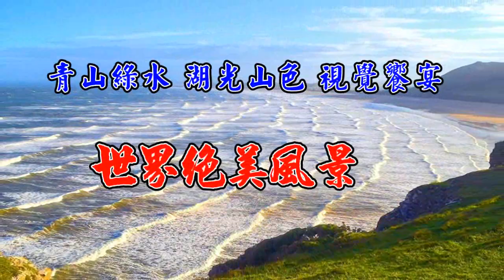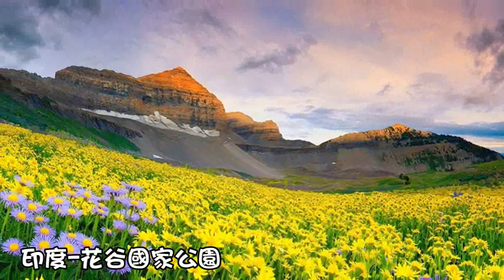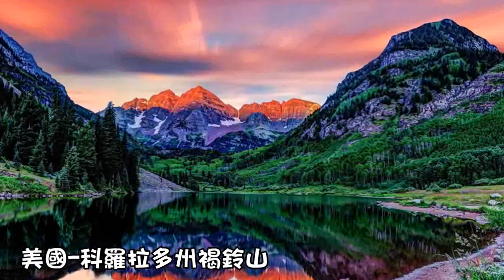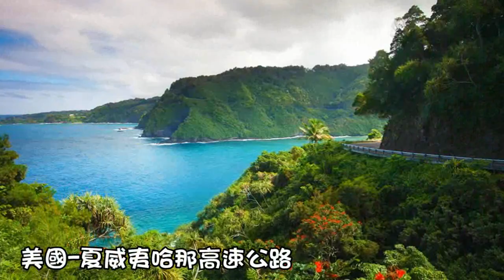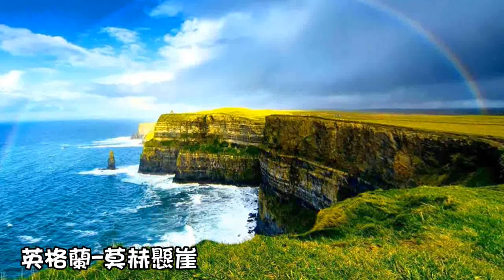世界絕美風景 Most beautiful sceneries